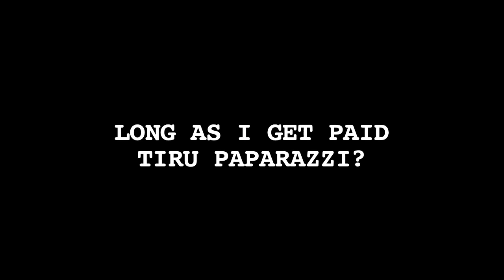Video Klipnya Dituding Meniru Konsep Lady Gaga, Ini Jawaban Agnez Mo - Cumicam 25 September 2017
Agnez Mo dituding jiplak konsep video klip Lady Gaga? Nah loh..